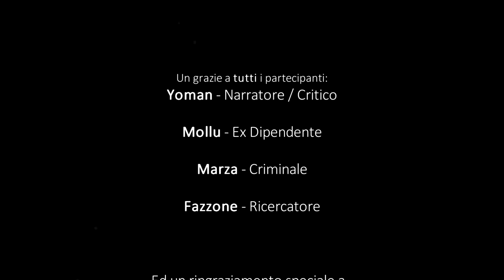LA LEGGENDA DEL NASO DI TONY.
15.OOO MI PIACE E QUESTA SERIE ANDRA' AVANTI.